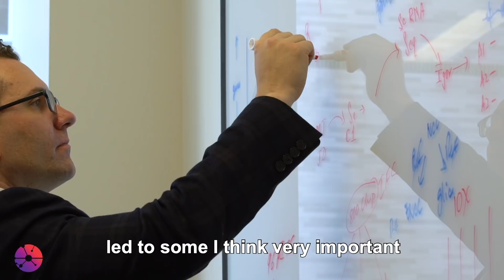2019 Lupus Awareness Month - Breaking through in lupus research featuring Dr. Tim Niewold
This Lupus Awareness Month, we're pleased to share how we're Breaking through in lupus research. Lupus Research Alliance funded researcher Dr. Tim Niewold shares how important discoveries about the immune system he and his team at Colton Center for Autoimmunity, NYU Langone Health are making are transforming lupus treatment.

Join us.